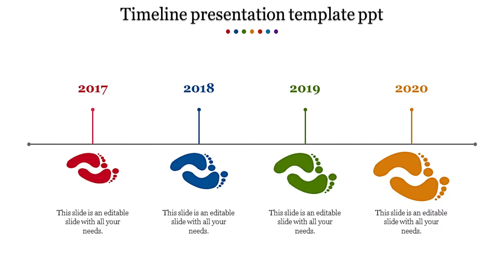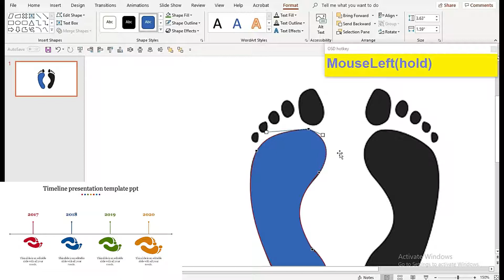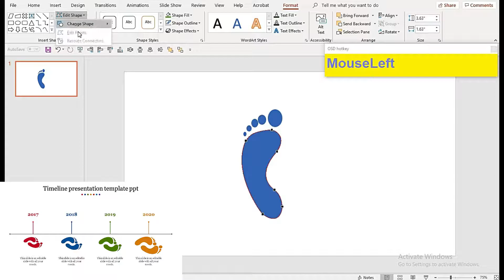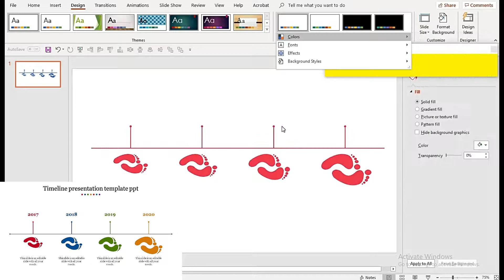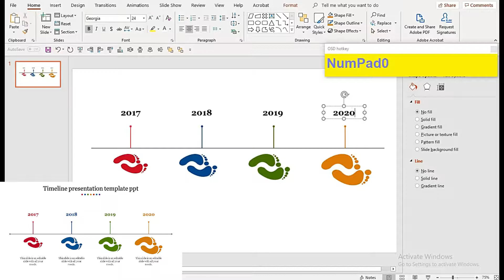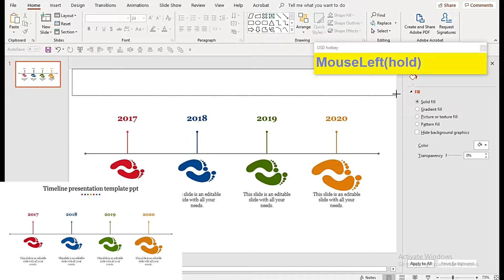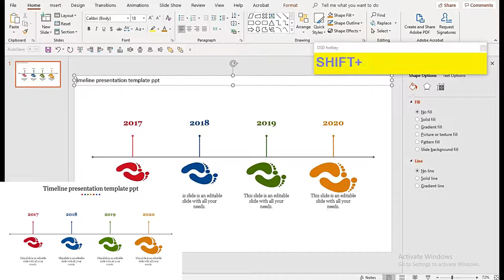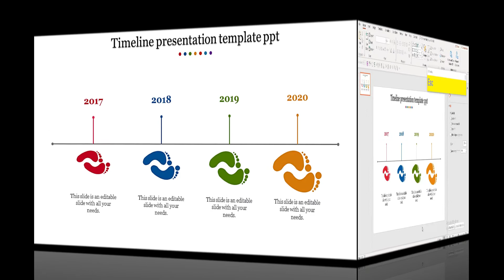How to use a timeline presentation template ppt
Timeline presentation template
Welcome back, everyone! Today I will be showing you how to do a Timeline presentation template. Make sure to SMASH that like button below as well! Stick around for more content!